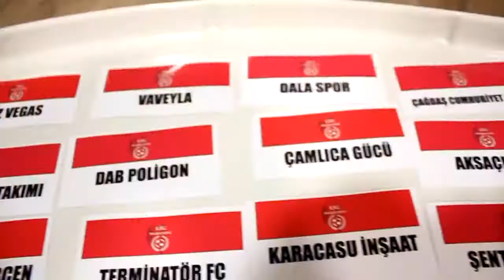Kaplan Pençesi Fc-Binboga Fc / Maç Özeti / Ankara / Lig Maratonu 2018 Açılış Sezonu